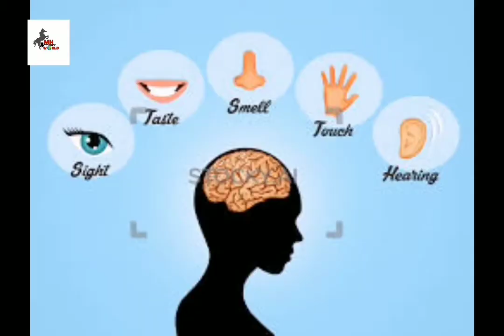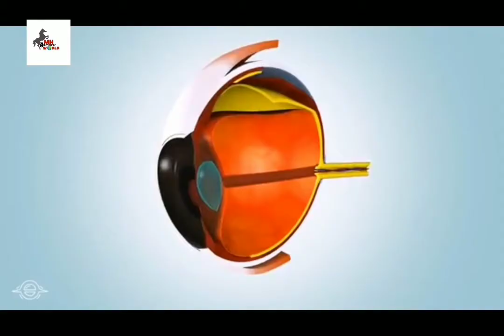Plants have 20 senses They can see,they can hear informative video |MH adventure world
can you believe it plants have 20 senses they can see, they can hear and they can talk also

Trees produces oxygen that is life line of all living beings. In the hot summer we usually plan trips in the hilly areas. But if the rate of cutting Trees ...

Trees are our best friends. They play a very important role in our life. We can not live without them.